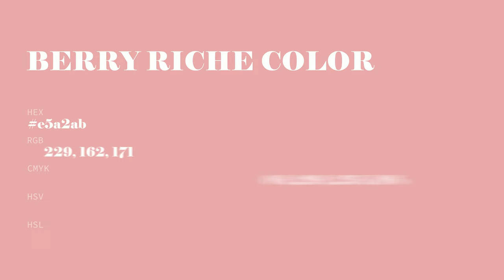Berry Riche color e5a2ab hex color - Red color - Cool color e5a2ab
What color is Berry Riche ? e5a2ab hex color - Red color - Cool color e5a2ab

Hex e5a2ab Color Code is also known as Berry Riche color.

Hex e5a2ab Color code in RGB color code model is created after adding 89.80% red color, 63.53% green color and 67.06% blue color.
Hex e5a2ab Color code in CMYK color (process color) code model is generated after subtraction of 0% cyan, 29% magenta, 25% yellow and 10% black.